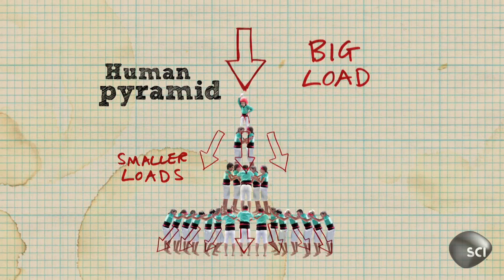Human Pyramids | Outrageous Acts of Science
A tower is only as strong as its foundation! Watch as scientists dissect the art of the castell.